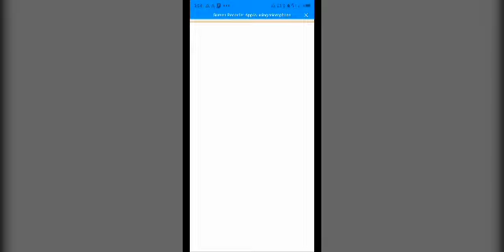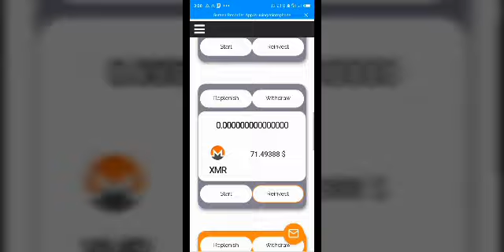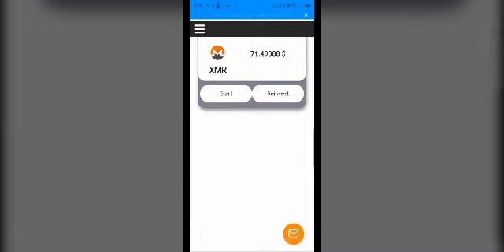Free bitcoin mining website without investment and withdraw without deposit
Withdraw without investment
There is no need to invest just start earning money within one mint
Website link 👇(even this website paying and I have proofs you can check on my telegram channel but still don't invest on these websites)
This one is scam now